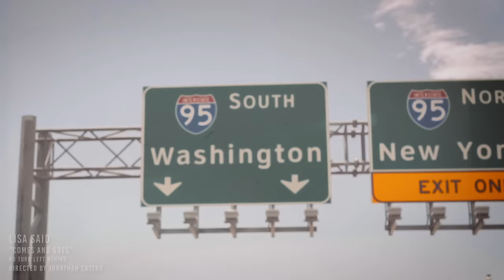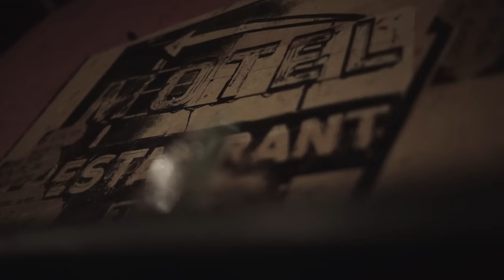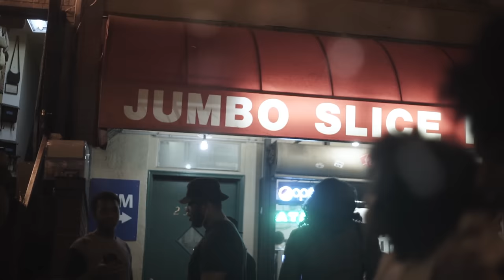Lisa Said - Comes and Goes (Official Video)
Lisa Said - “Comes and Goes" from NO TURN LEFT BEHIND

Special thanks to:
Lynda Meier